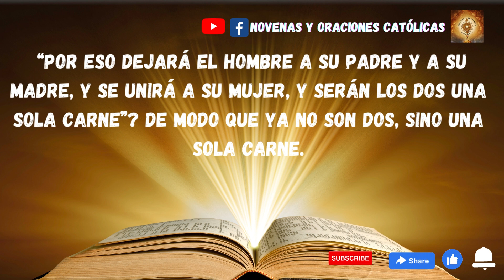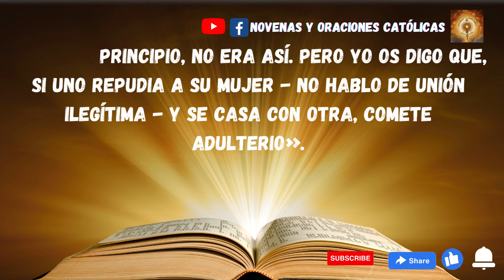Lectura del Santo Evangelio de hoy 18 de Agosto 2023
En aquel tiempo, se acercaron a Jesús unos fariseos y le preguntaron, para ponerlo a prueba:
«¿Es lícito a un hombre repudiar a su mujer por cualquier motivo?».

Él les respondió:
« ¿No habéis leído que el Creador, en el principio, los creó hombre y mujer, y dijo: “Por eso dejará el hombre a su padre y a su madre, y se unirá a su mujer, y serán los dos una sola carne”? De modo que ya no son dos, sino una sola carne.
Pues lo que Dios ha unido, que no lo separe el hombre».

Ellos insistieron:
« ¿Y por qué mandó Moisés darle acta de divorcio y repudiarla? ».

Él les contestó:
«Por la dureza de vuestro corazón os permitió Moisés repudiar a vuestras mujeres; pero, al principio, no era así. Pero yo os digo que, si uno repudia a su mujer - no hablo de unión ilegítima - y se casa con otra, comete adulterio».

Los discípulos le replicaron:
«Si esa es la situación del hombre con la mujer, no trae cuenta casarse».

Pero él les dijo:
«No todos entienden esto, solo los que han recibido ese don. Hay eunucos que salieron así del vientre de su madre, a otros los hicieron los hombres, y hay quienes se hacen eunucos ellos mismos por el reino de los cielos. El que pueda entender, entienda».